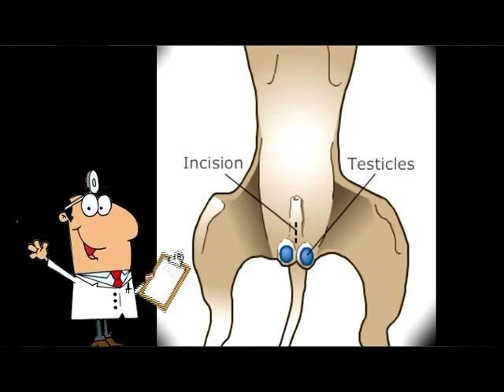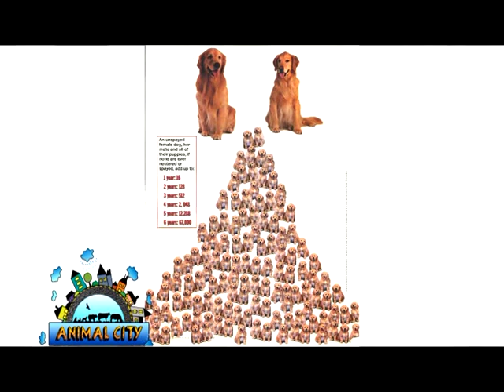หมอบอมส์ ตอนแนะนำการทำหมันสัตว์เลี้ยง